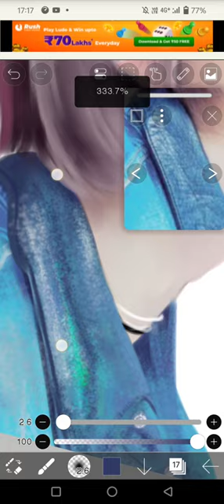Happy Birthday Hwang Hyunjin